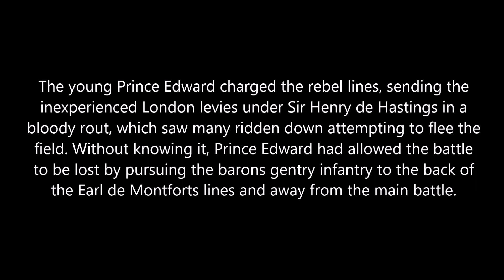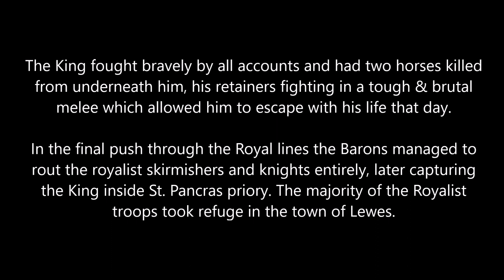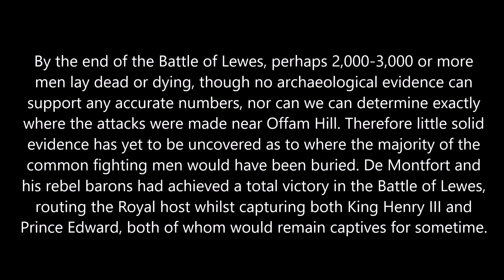Battle of Lewes - May 14, 1264 (Second Barons' War)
Rome 2: Total War - Medieval Kingdoms 1212 AD mod

Not pictured are the white crosses worn by the baronial forces

The reign of Henry III was beset by conflict with the Barons. Henry’s autocratic rule, his favouritism at Court towards unpopular French nobles, particularly his despised half brothers, his foreign policies, and his refusal to discuss or negotiate policy with his Barons led ultimately to the Barons War  of 1263 – 1267.

Finally, in 1258, a scheme of constitutional reform known as the Provisions of Oxford was imposed upon Henry. This provided for a council under Simon de Montfort, Earl of Leicester, to meet three times a year to discuss government administration, particularly taxation and inheritance laws. But Henry sought ways to escape the Provisions and, in a climate of increasing hostility, King Louis IX of France was applied to as arbitrator. In January 1264, in the Mise of Amiens, Louis announced the annulment of the Provisions of Oxford.

The barons, having expected a form of compromise, were furious at the dismissal of their grievances. Simon de Montfort now led the disaffected barons against the king. A campaign followed in which both sides ranged the countryside taking castles loyal to their enemy and gathering support, but not coming to open combat. In May the king’s forces had reached Lewes where they hoped to rest and await reinforcements. De Montfort was determined not to let them and if unable to negotiate a truce, to draw the king to battle. Proposals for peace were offered to the King who forcefully rejected them. On the 14th May de Montfort’s army marched from their camp at Fletching and took up position on Offam Hill just over a mile to the north-west of Lewes.

Following the Barons victory at Lewes, King Henry and Prince Edward were held by de Montfort who governed in their name. But ultimately the victory did not prove decisive, for de Montfort was to loose the support of many of the disaffected Barons. Edward eventually escaped and raised forces against de Montfort culminating in the battle of Evesham.

There is uncertainty as to exactly where between the top of Offham Hill and the medieval town the battle was actually fought. Thus it is unclear how much of the battlefield actually remains undeveloped. While the top of Offam Hill and the slopes to the south and south-west remain as agricultural land, the town of Lewes has spread far beyond its medieval boundaries and thus modern housing covers much of the eastern and lower slopes of the hill. Access to Offam Hill is possible via several footpaths, while both the ruins of the priory and (for a fee) the castle are also accessible.